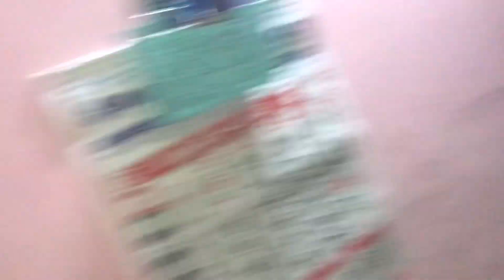76 year complete bithday party with family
HELLO GUYS
    My name is divyesh shah vlog
    This is my vlog and bike shorts video channel
  hit like.
 thank you so much for wacthing
 god  bless you all
 lots of